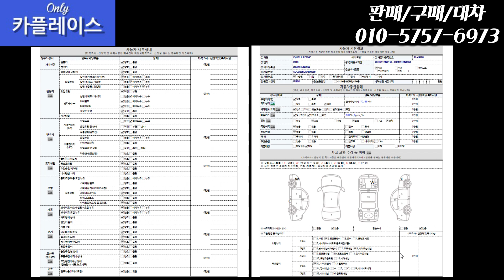판매완료(중고차 카플레이스 CAR Place) 중고차 대우 라세티프리미어 코로나특가 140만원에 준비 했습니다(feat. 라프왤케많어!)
[ 차량정보 ]

-차량명 : 대우 라세티프리미어
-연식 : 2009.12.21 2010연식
-등급 : 가솔린 SX 아이덴티티 일반형
-옵션 : 후방센서,스페어타이어,가죽시트,가죽핸들,전동접이식사이드미러,오토라이트,핸들리모컨,ECM룸미러,각종멀티미디어,1열연선시트, 썬루프 등

-키로수 : 약 169,000km
-사고유무 : 단순유사고
-색상 : 은색
-금액 : 140만원

차량상태 최상급!! 대우 라세티프리미어!!

부천 :330,000
인천 :330,000
수원 :330,000

-오시는길-